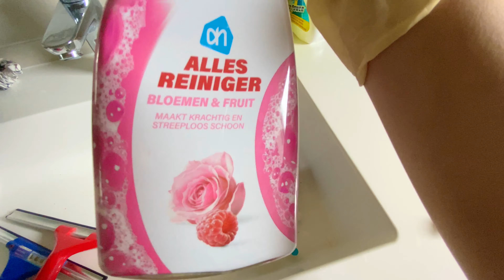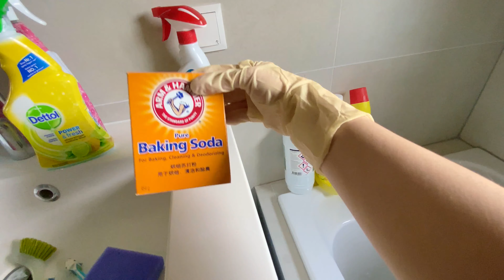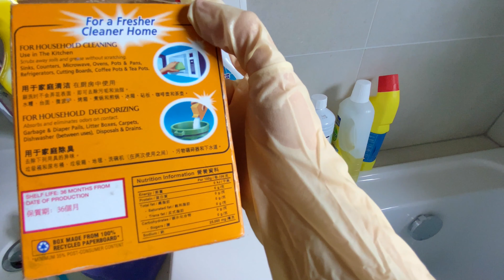RAHASIA BEBERSIH RUMAH LUAR DALAM RESIK! | PEKERJAAN RUMAH | NGINEM DAY | INEM & SENJATANYA PART 1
Pekerjaan paling menyebalkan adalah membersihkan rumah! 24/7 tanga henti! Rumah selalu kotor, apalagi kalas penghuninya jorok.
Saya semakin respect dan menghargai para assistent rumah tangga. Tanpa mereka, apa jadinya kita. Hargai mereka dan perlakukan selayaknya kepada sesama manusia. Kepada pada Assistent Rumah Tangga, thank you so much!

♥OPEN THIS FOR MORE MERLYN♥
l
l
l
l
l
l

✿R E A C H  O U T  T O ME✿

✿Name: Merlyn Elizabeth
✿Location: the Netherlands

xoxo
M